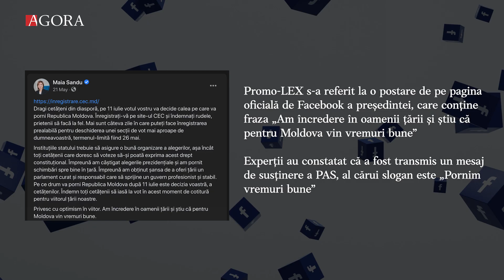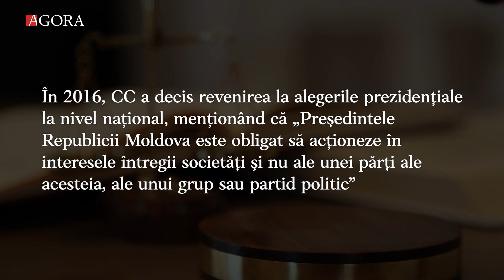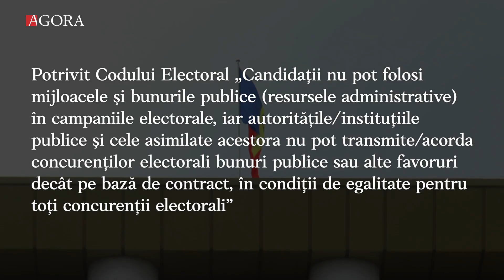Președinta Maia Sandu și alegerile parlamentare. Între mesaje, aluzii și acuzații